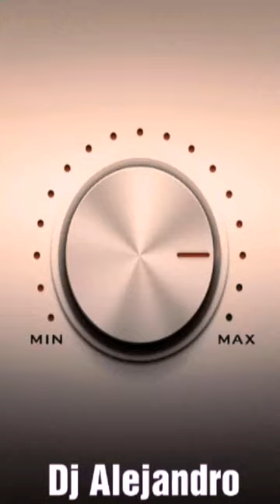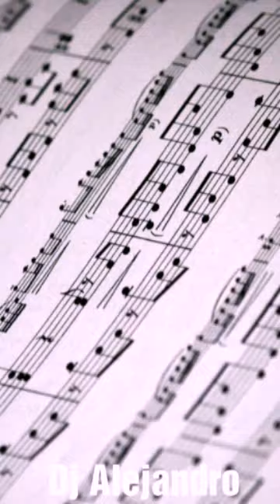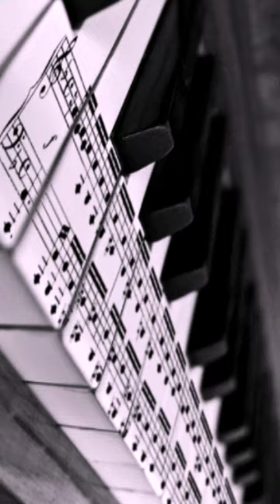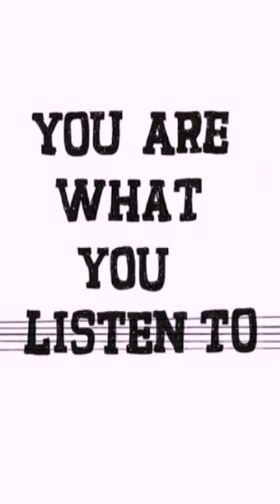Dj Alejandro londoño Electronica mezcla ( 2016 - 2019 )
Escúchame te gustará escùvhame lo msjor dela electrónica